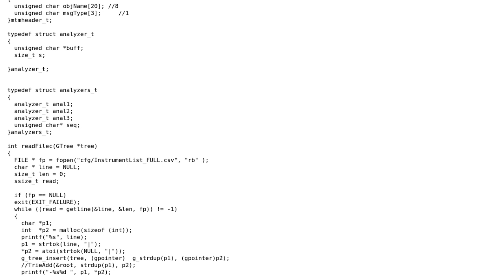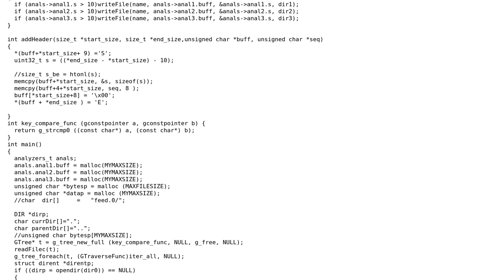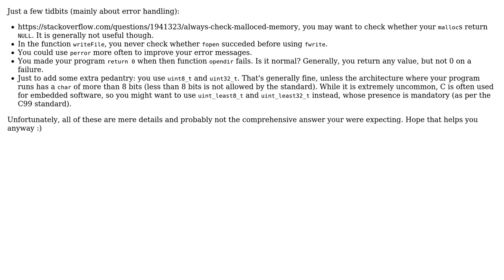Code Review: Reading messages with binary tree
With thanks & praise to God, and with thanks to the many people who have made this project possible! | Content (except music & images) licensed under CC BY-SA | Music | Images & others | With thanks to user Morwenn user MaMu user Jamal and the Stack Exchange Network Trademarks are property of their respective owners. You are responsible for your own actions.